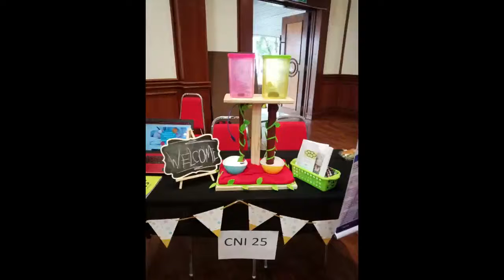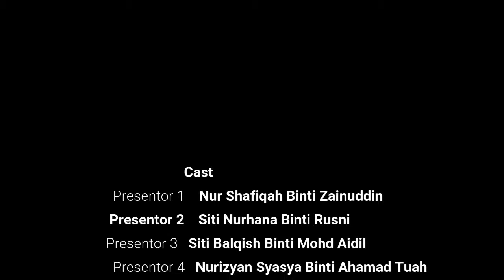Automated Cat feeder (Creativity and Innovation Exhibiton)